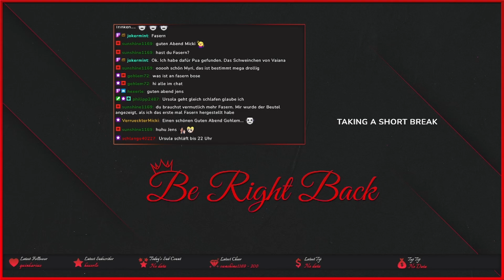Disney Dreamlight Valley #90 Stitch will Kaffee [Deutsch german Gameplay]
Erkunde eine Welt voller Disney-Magie, entdecke in diesem neuen, abenteuerlichen Lebenssimulations-Spiel faszinierende Geschichten und baue mit Helden und Bösewichten aus Disney und Pixar die perfekte Nachbarschaft auf. Willkommen im Disney Dreamlight Valley.

Titel: Disney Dreamlight Valley
Genre: Abenteuer, Gelegenheitsspiele, Simulationen, Early Access
Entwickler: Gameloft
Publisher: Gameloft